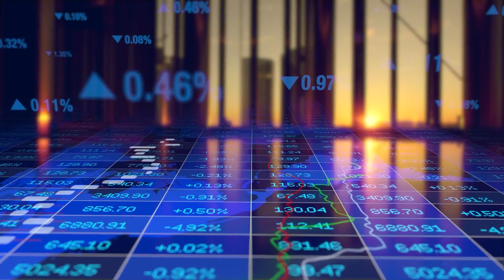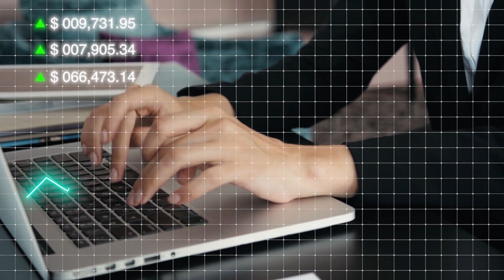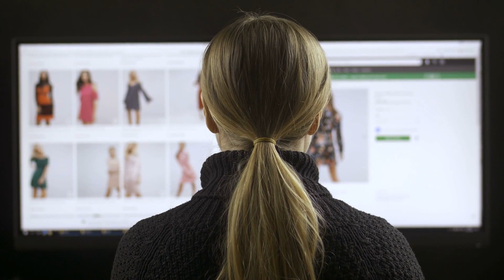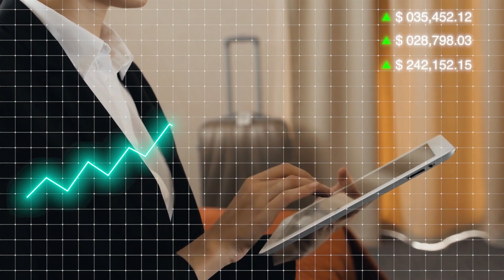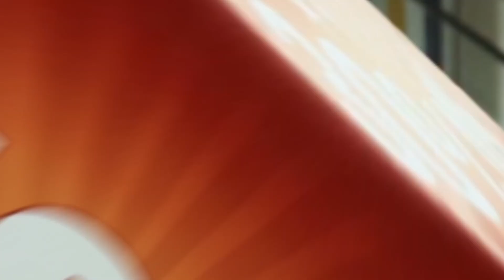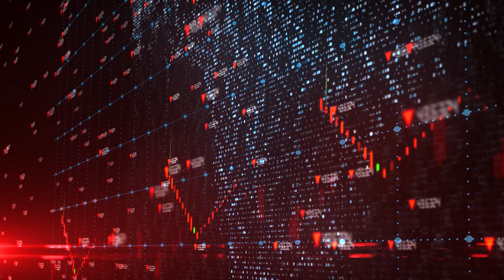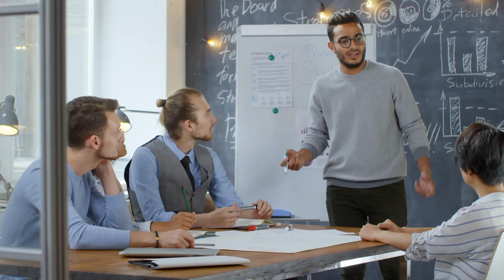20 Surprising Facts About The Great American Retail Apocalypse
20 Surprising Facts About The Great American

While several brands spent decades building their businesses, attracting customers, investing in real estate space, and perfecting their products to become respected household names, the introduction of e-commerce changed the entire game in just a few years, and everything businesses thought they knew was called into question as they rushed to adapt to a new market that moved much faster and offered shoppers significantly more options. The aftermath of the financial crisis led in several waves of mass layoffs and store closings, putting many enterprises on very shaky ground, and the stock market volatility that followed ended the adventure of many merchants who had been on our landscape for over a century.